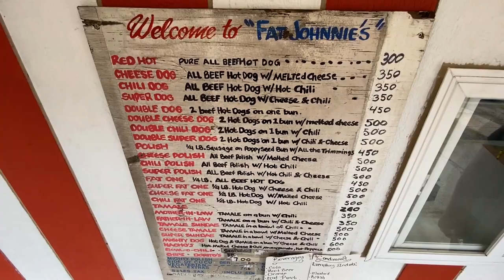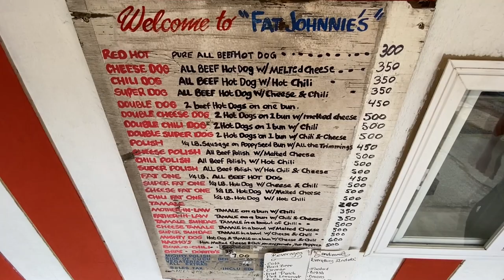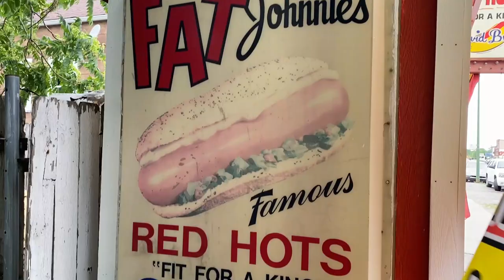Hot dog poll: Fat Johnnie’s, ‘a great Southwest Side tradition’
When WGN News Now asked where is Chicago’s best hot dog, we received hundreds of responses, recommending more than 80 locations. After narrowing it down and putting it to a vote, you decided Fat Johnnie’s Hot Dogs is among the most delicious dogs in the city.